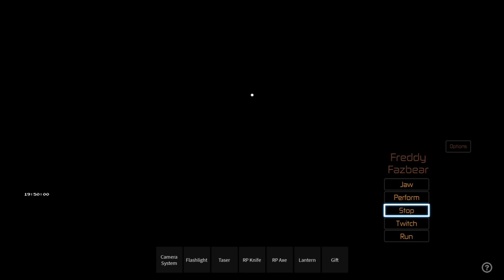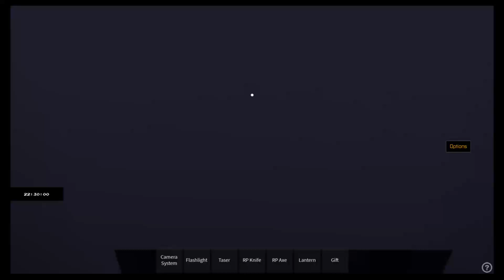Back on Roblox